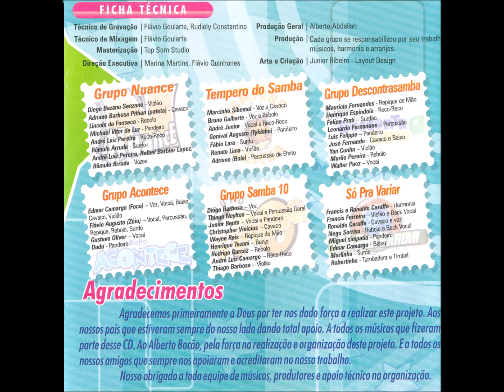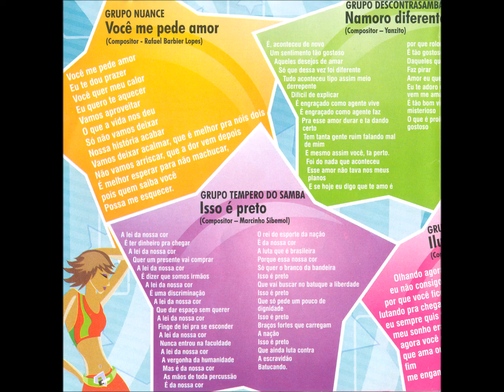Pagode - 07 - Eu To Na Sua, Você Ta Na Minha - B. Sacode - Nuance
Coletânea - Pagode das Minas CD - 2010 - Diversos Artistas de Pagode